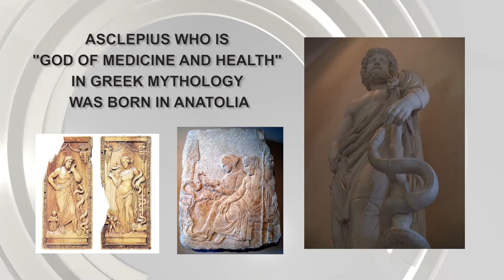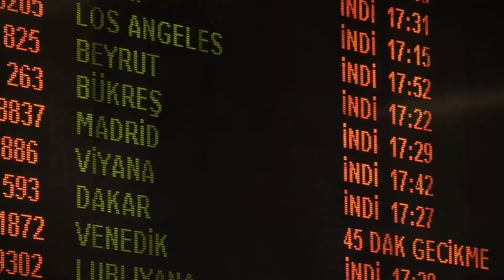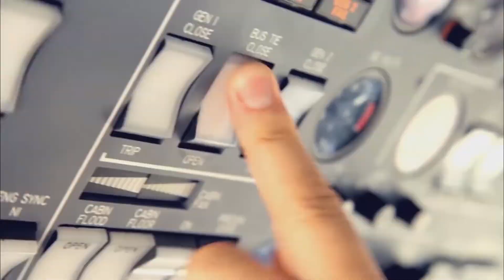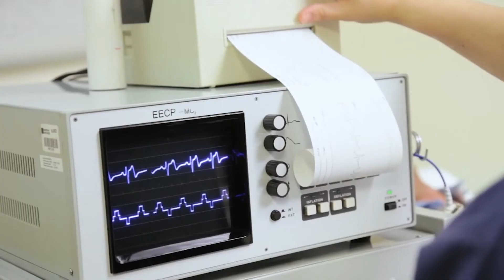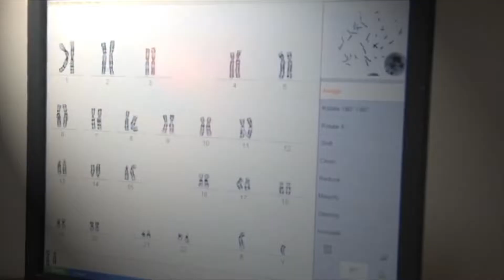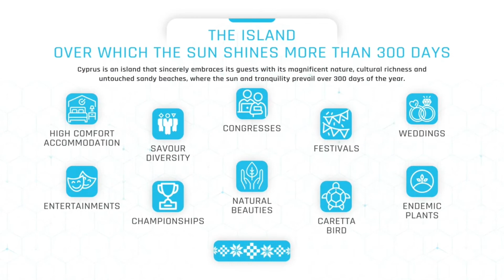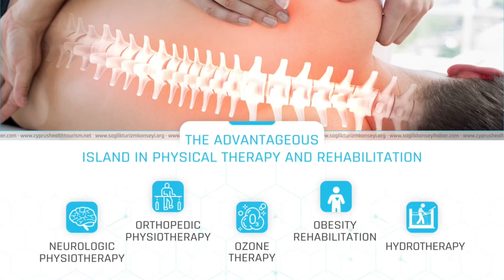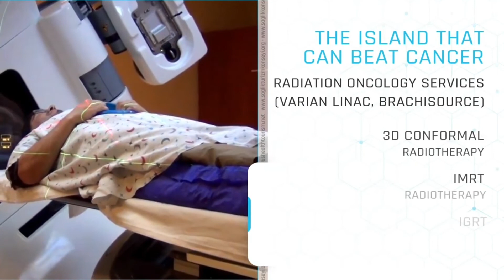The opening ceremony